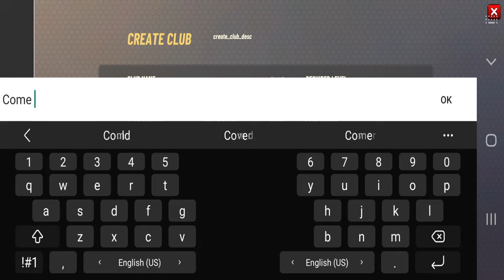I Made A New Clan! Hunting Clash Gameplay Ep59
As in every game I play, I want to collect
everything and have it all! So I have a lot of work to do here!😁

The 2020 hunting season has started! Dust off your gun, travel to hunting locations on your mobile and observe wild animals in their natural habitat. Ready to hunt? Let’s play Hunting Clash - a next-generation shooting game!

Breathtaking shooting areas
Visit the most impressive hunting locations in mobile games! Hunt in the woods of Montana, in the freezing cold forest of Kamchatka, embark on a hunting safari in Africa (Namibia) and many more! Stunning views, realistic wild animals and scary beasts! Feel the thrill of big game hunter in the free hunting game like never before! It’s much more than other free shooting games.

A shooting game on your mobile
Track animals in the wild - deer, elk, grizzly bear, wolf, duck and many more. Choose an animal, aim and shoot! Animal hunter games are a combination of shooting games and sniper arena genres. Get ready to experience the real sniper shooting in the wilderness.

Shooting is a bread and butter of every hunter. But does killing animals is your only goal? Nope, because there are tons of events to participate every day! You have to show off your tracking and aiming skills like in the best shooting games and hunting games! Hunt for specific wild animals like deer or in specific locations in Africa, USA, Russia and more. Fulfill goals and level up your hunter game!

A weapon of your choice
A sniper rifle or a bow? The choice is yours. Gun hunting is much more popular than bow hunting, but bow shooting still has admirers amongst old-fashioned hunters - especially on a deer hunt. Whether you prefer gun hunting or bow hunting, there are plenty of upgrades to choose. Enhance your shooting gear and shoot animals with deadly precision.

Compete against other hunters
Who said hunting a game is a solo sport? Hunting games are much more exciting while playing with others! Go deer hunting in 1v1 PvP duels and become a real big game hunter. The call of the wild - it’s what drives you to the top of leaderboards. Become a master hunter, get epic loot and show off who’s the best in this animal shooting game.

Wanna join a Hunter Club?
Join forces with fellow hunters and compete against others for the title of the best Hunter Club. Share gear and experience, fulfill Club’s goals and socialize. Whether you prefer to hunt solo or shoot a duel in PvP hunting games, in Hunter Clubs there’s something for every hunter.

Graphics like in AAA hunting games
See the bear fur? Wolf pelts? A vivid, realistic deer? Hunting for animals like these is a real pleasure. Add superior looking grass, trees and weather effects. It’s so real you can actually smell the big game you’ve hunted for! It’s an AAA quality of hunting games on your mobile!

Answer the call of the wild and unite with your gun to hunt animals like a big game hunter. Track wild animals, collect hunter gear and observe nature’s beauty. Look no further for other hunter games. Play Hunting Clash – one of the most exciting hunting games ever made!